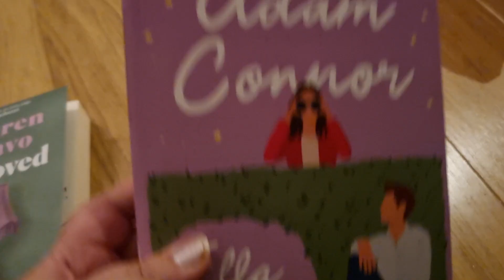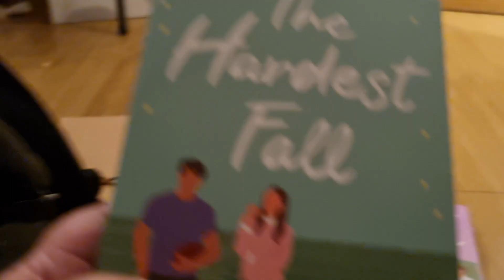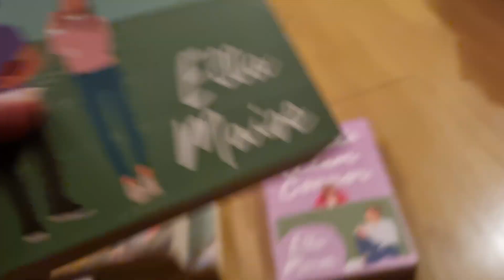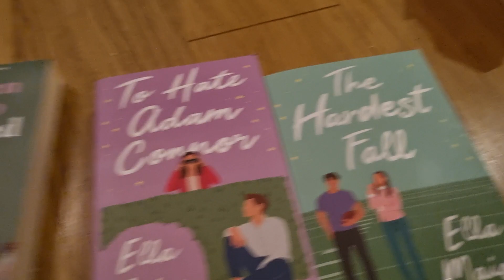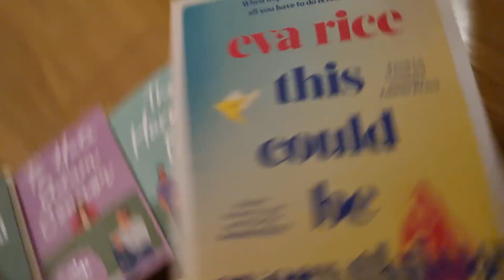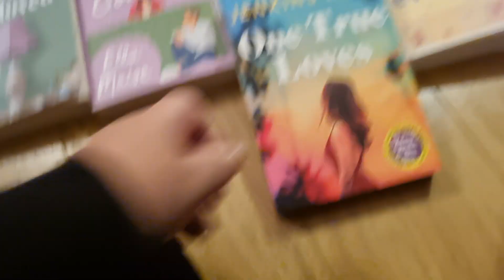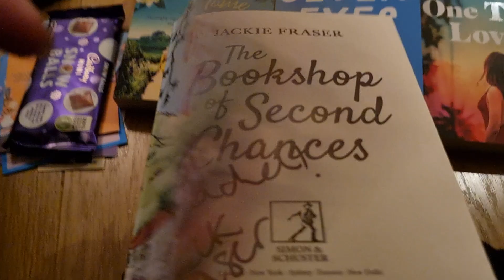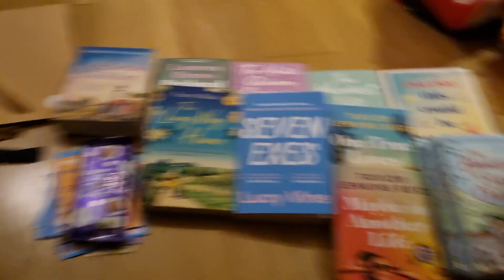Unbagging my goodies from the TeamBATC2023Showcase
Wonderful assortment of books gained from the wonderful Simon & Schuster Showcase last night. Can't wait to read them.